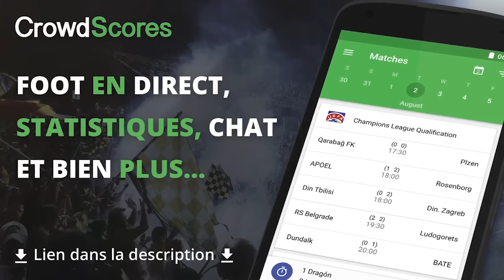PACK OPENING AVEC MON FRERE JUMEAU !!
Facebook → Cyril MrCyri (+ de 1 700 amis)